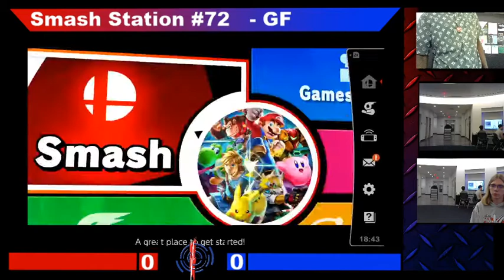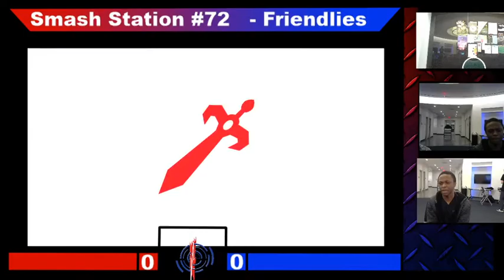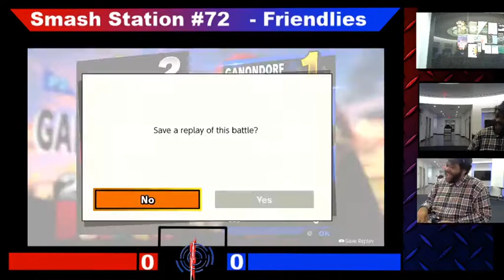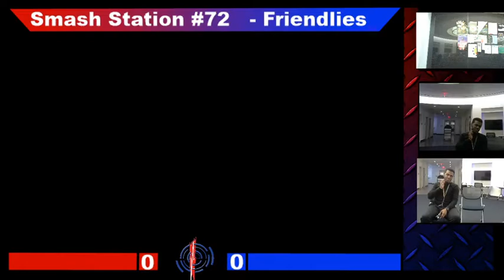Smash Station #72 Full Stream (2/4/20)